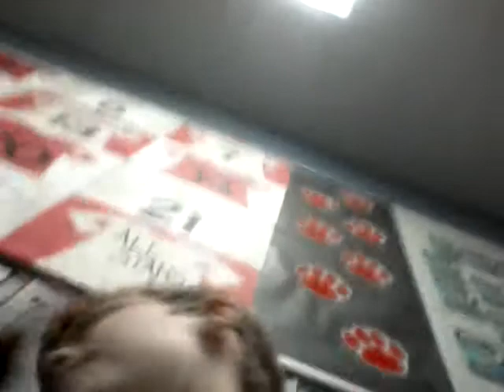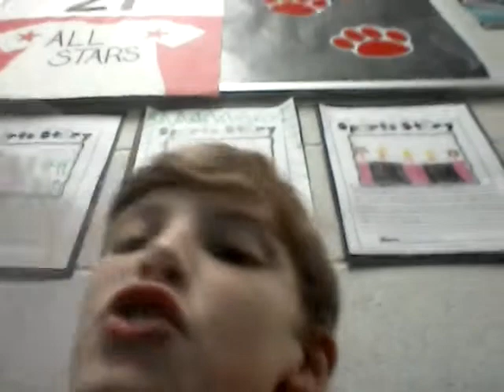School Day 2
Sorry this is an old vid guys!!